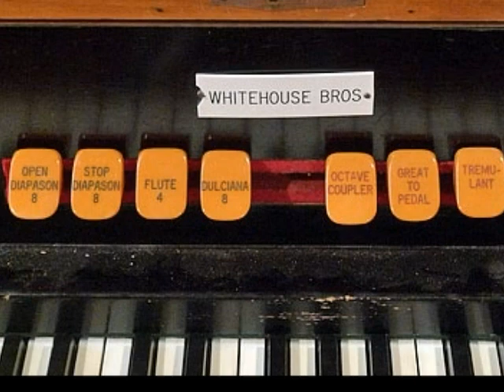Gresford, Protestant Chapel (Hymn & Interlude)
St. Anne's Anglican Church
Gresford
Australia(AUS)